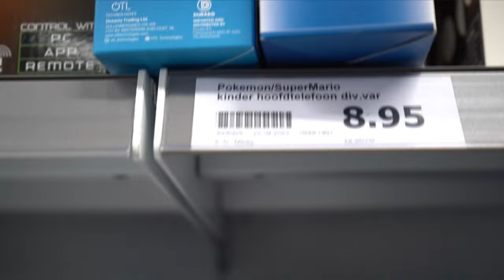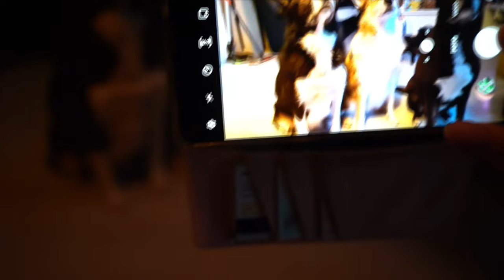Hoe veel jaar zouden wij getrouwd zijn | Reageer geïrriteerd naar Roderick | Honden krijgen lekkers